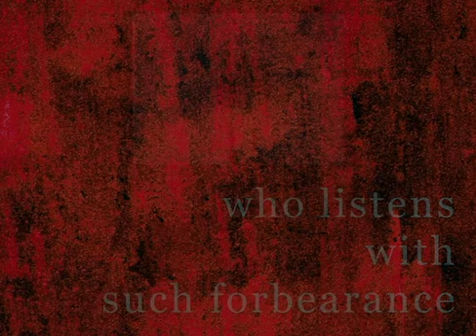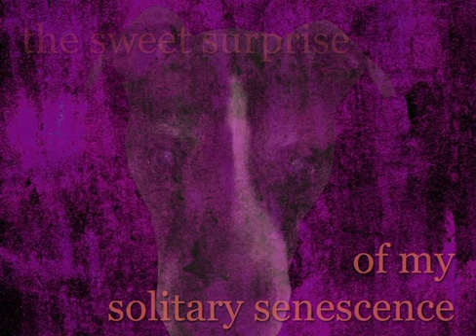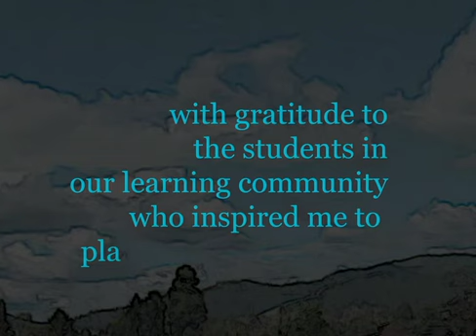Ode to Shanti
Playful expression of my gratitude to my 13 year old Pit Bull, Shanti. Created in Adobe After Effects.